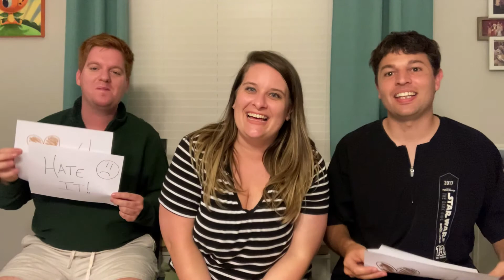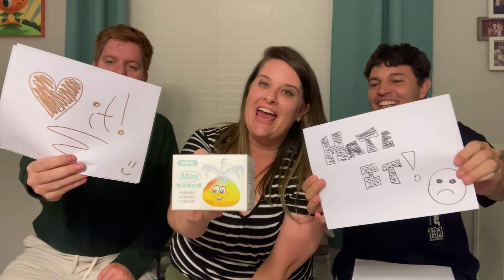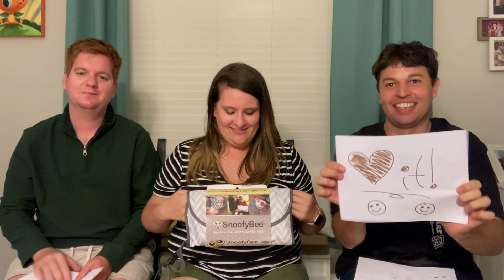Parker tests WEIRD AMAZON BABY PRODUCTS!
We decided to play a guessing game where we went head to head daddy vs dad (Anthony vs Chris) to guess what products would be good and Parker would enjoy from amazon.  These were completely random and we had no idea what was bought.

Turns out that there are some strange yet practical things out there on the internet. See below to links for all the products we tested. While some may not have worked for us... they may work for you... WHO KNOWS!

Cat on a roomba

Monkey Bottle Sling

SnoofyBee Changing Pad

Fisher-Price Baby Biceps Kit

Baby Bath Water Sprinkler

Baby Floor Keyboard

Baby Rattle Toy Set

Dinosaur Tummy Time Mat

VTech Wiggle and Crawl Ball